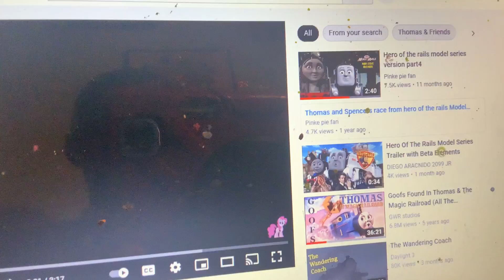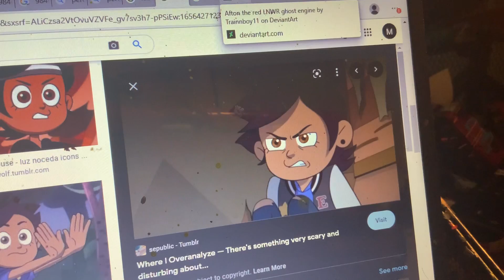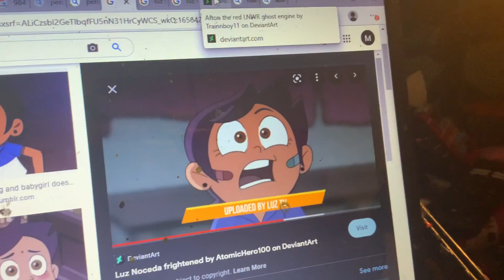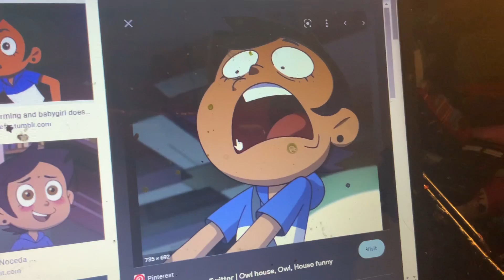Clinchfield of the rails parody: Afton and Luz contest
Cast:

Luz: Thomas

Afton: Spencer

Amity: Percy

Millie: Edward